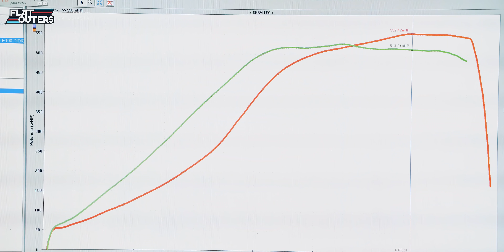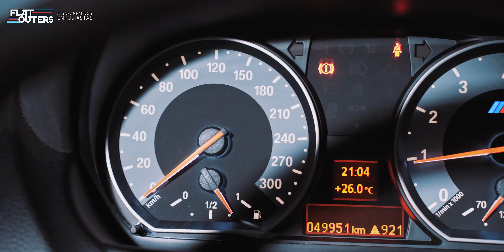BMW 1M: mais de 550 cv nas rodas (!) na configuração single turbo! FlatOut Midnight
Mais de 550 cv nas rodas na configuração single turbo, escape de titânio, upgrade de LSD e de câmbio, visual praticamente original. Considerando a carroceria alargada e a postura meio brutamontes do BMW 1M, não dá pra chamar esse carro de sleeper. Mas a pancada nas costas, meu amigo... é outro universo. E o som dessa turbina que absurdo? Confira a puxada no dinamômetro Servitec e, claro, toda a história deste projeto e seus detalhes técnicos no FlatOut Midnight!